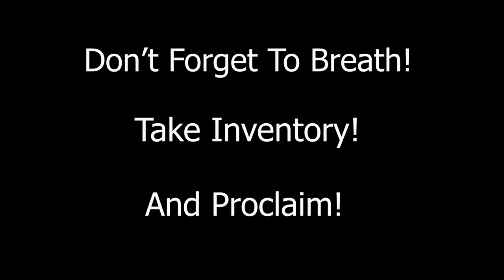ASMR Anxiety Therapy (*Roleplay*) 🙏🏼🙏🏼🙏🏼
Anxiety is a problem for a lot of people, and I'd like to help aliviate some of it for anyone that applies to, and also share some tools that may help you deal with it better, in real time. 😁🧡🙏🏽

Taking control of the mind means taking control of your world, how you feel, how you react to and think about people, and the things happening around you. All of it. I believe ALL OF YOU ARE CAPABLE OF THIS! ❤❤❤💯 Let Dr. Joshua help you believe it too! Lol